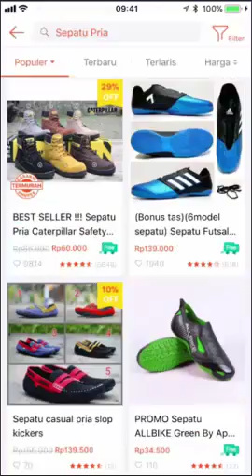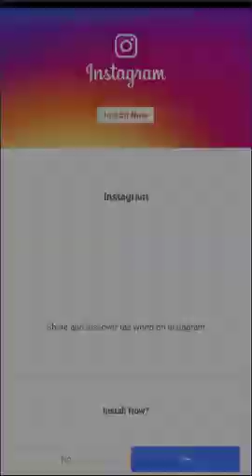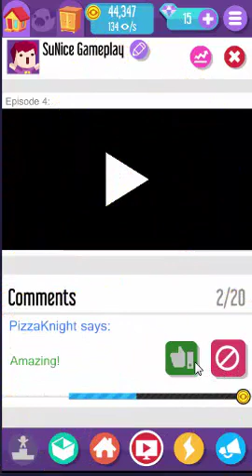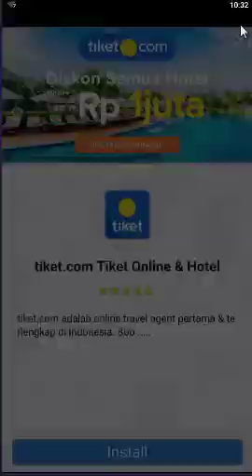Gameplay Vlogger Go Viral – Game Tuber - Part 5 (Buy and Expand)